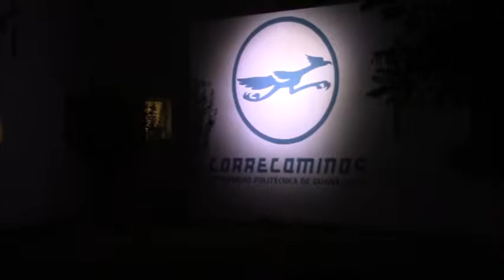Nota / Aniversario UPG